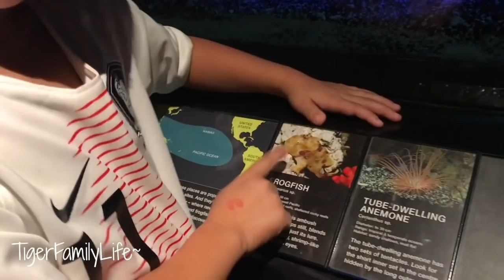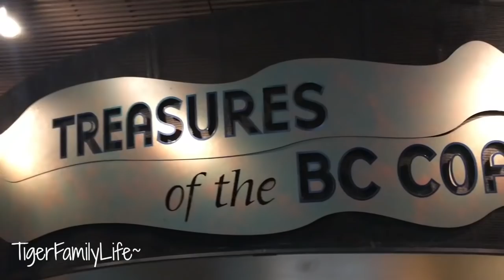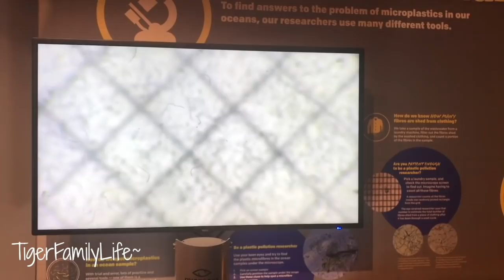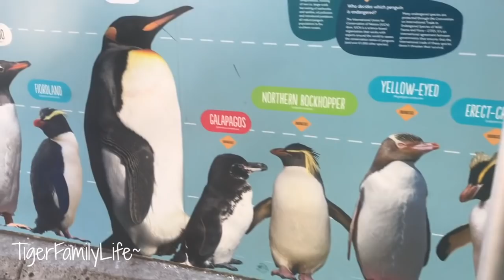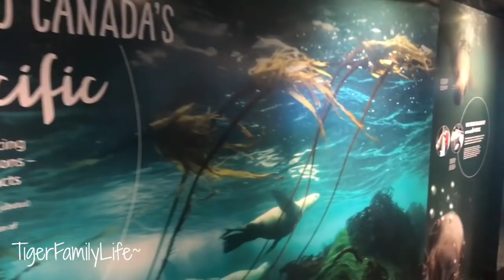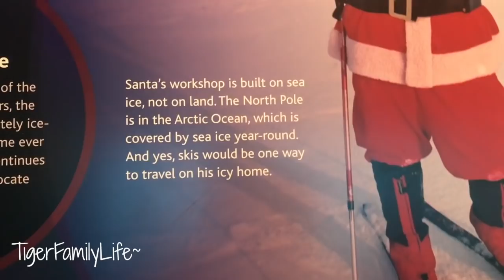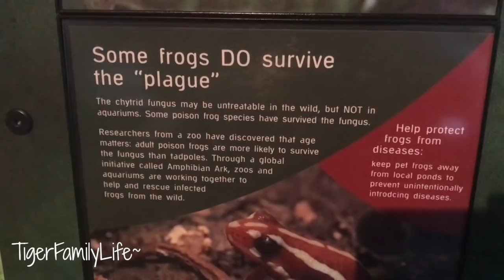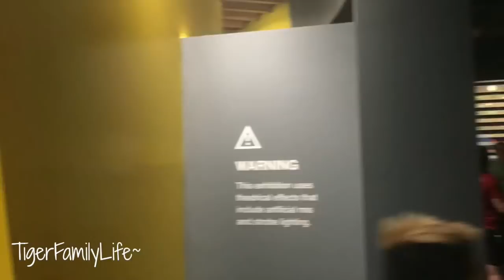Sea Life Experience | Vancouver Aquarium | TigerFamilyLife~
Get in touch the old school way:
Tiger Family